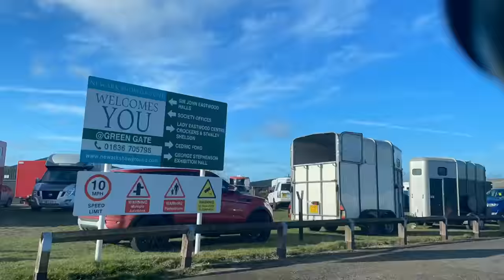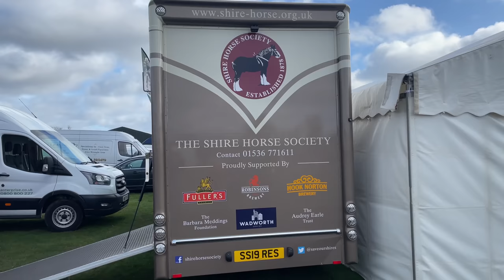SENIOR GELDINGS! National Shire Horse Show in ENGLAND! (Episode 1) Apollo The Shire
My whole life I wanted to go to England and see the shire horse show. Finally made it happen. It was incredible. Will be posting episodes of every class as well as longer highlight videos of my favorite bits. This is the Senior Geldings class.  Enjoy!!